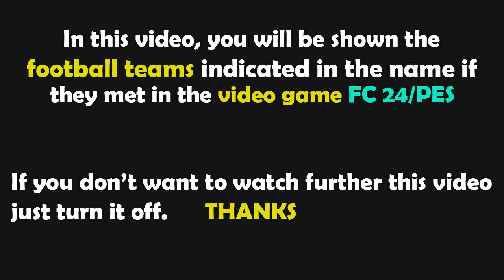FC 24 Gameplay | Brighton vs Olympique de Marseille | Europa League - 2023/2024